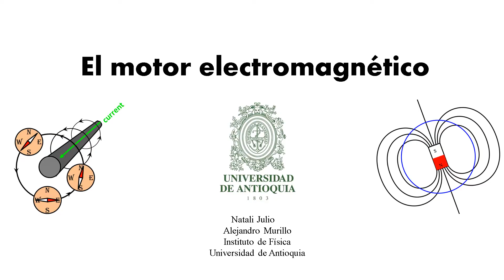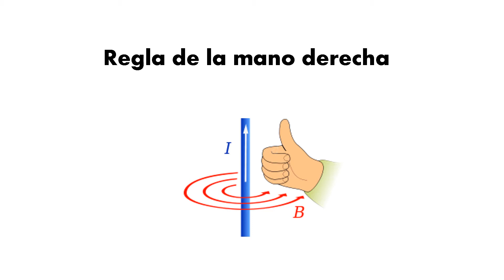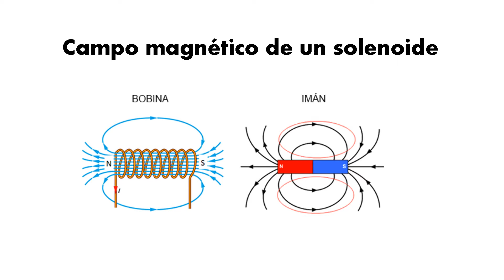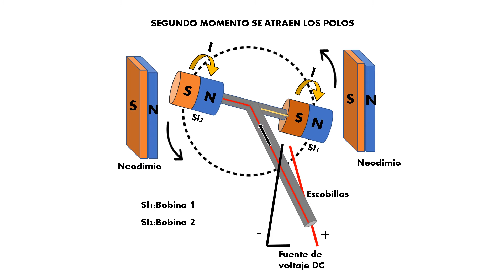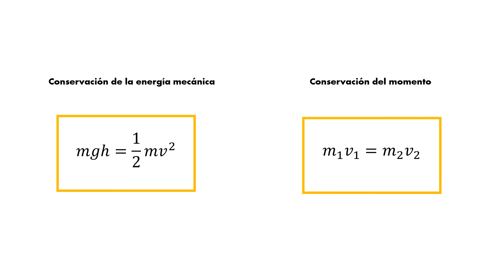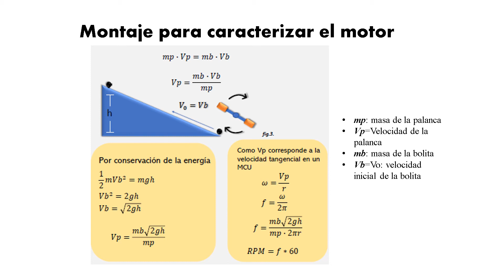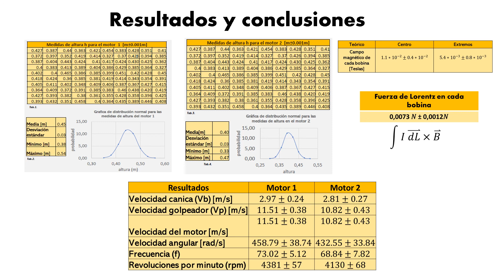Experimento: El motor electromagnético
💚2da Muestra Virtual de Física Experimental
Estudiante: Natali Julio y Alejandro Murillo